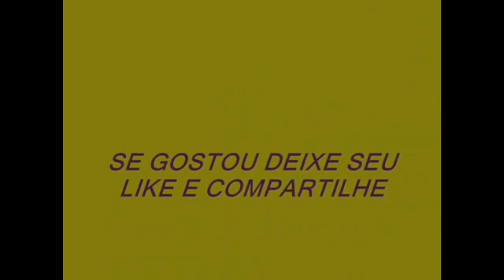Valmir Mendes | Jeito de Caboclo Feat. O Mensageiro Cosme e João de Campos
Artistas: Valmir Mendes
Contato para Agendas: (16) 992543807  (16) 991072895

Letra:
Com o meu jeito de ser, caboclo lá do sertão
Carrego a minha viola, Bandeira da tradição
Com ela Faço meus versos, linguagem desse universo. Que inspira minha canção.

Aqui acordo bem, e ouço os passarinhos
Em forma de uma canção, escuto os canarinhos
Com o seu cantar seresteiro, Pertinho do meu terreiro. Aqui nos somos vizinhos

Este lugar foi por Deus, bem antes abençoado
Só de morar hoje aqui, já sou um privilegiado
Aqui eu tenho de tudo, nesse meu pequeno mundo. Além de Deus do meu lado

Sedo a tarde e a noite, aqui parece o céu
Estrelas sol e a lua, representam este papel
Em  noite  de  lua  cheia,  meu  sertão  ela
clareia. Meu pedacinho do céu

Eu vivo aqui tão distante, é uma realidade
Prefiro o meu ranchinho, que a mansão na cidade
Vivo aqui de bem com a vida, pretendo não ter saída. Da minha felicidade

Quando ouço som da mata, e a queda da cachoeira
Dois passos dou para fora, e abro a velha porteira
Eu fico ali meditando, meus olhos só contemplando. Debruçado na porteira